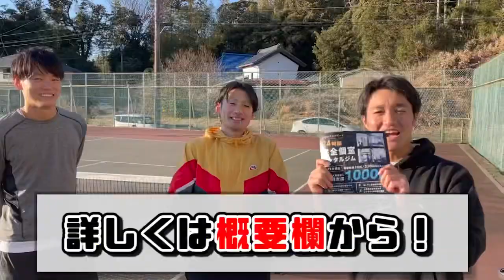街のテニス自慢と試合してみた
☆Garangeee パーカーはこちらから！

　または
　instagramのDMにて

【夢に突き進め】

【DREAM BIG】